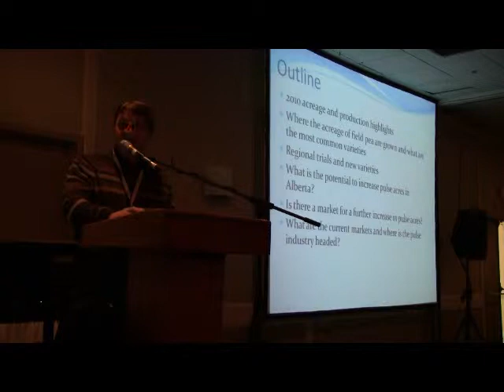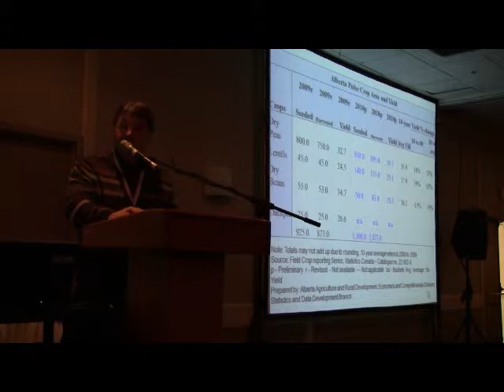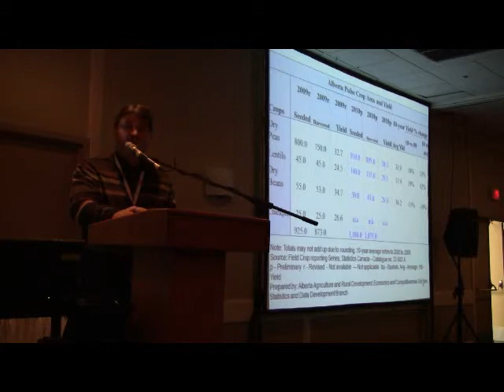Pulse Production Update - Mark Olson - Farming Smarter Agronomy Update 2011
Agronomy Update 2010